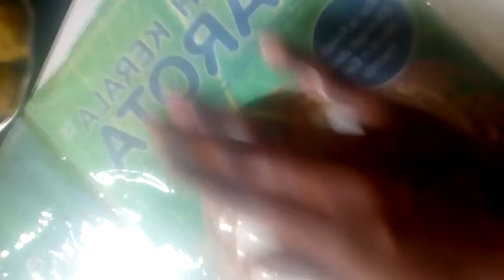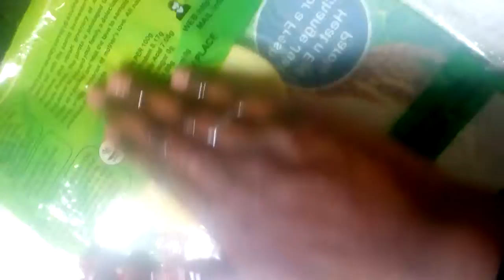Ugaadi special recipe bele obbattu in Kannada recipe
Hai hello hetvik Reddy Kannada channel Reddy today's recipe is ugaadi special recipe bele obbattu in Kannada recipe advance wish you happy ugaadi friends